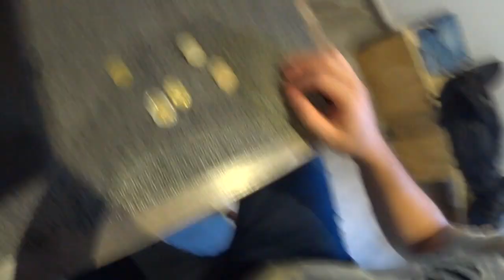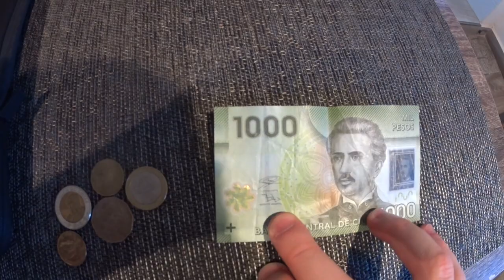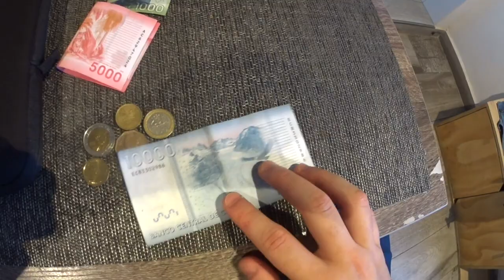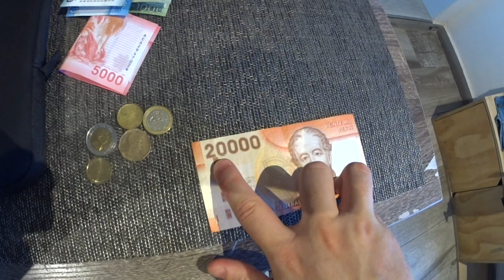Trocando dinheiro no CHILE, ARGENTINA, URUGUAI. Dicas e como calcular rápido a cotação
Vai viajar para o Chile, Argentina ou Uruguai e está procurando como saber a cotação, qual a melhor forma de levar dinheiro, ou como calcular o preço das coisas na rua? Neste vídeo explico minha experiência e dicas sobre cada um, além de mostrar o preço comum das coisas.

00:00 - Introdução
00:49 - Chile
03:19 - Resumo Chile
03:53 - Argentina
05:35 - Resumo Argentina
06:49 - Uruguai
08:15 - Resumo Uruguai